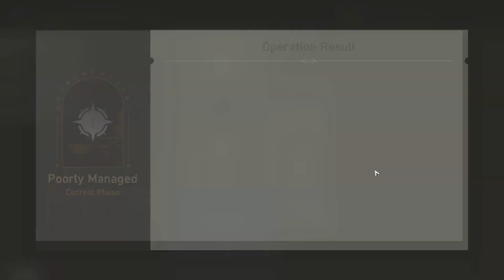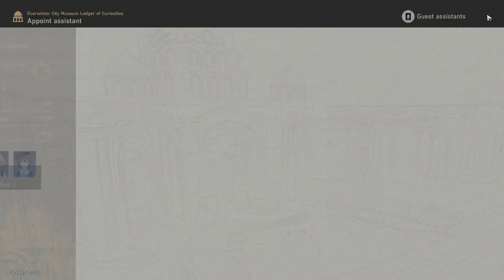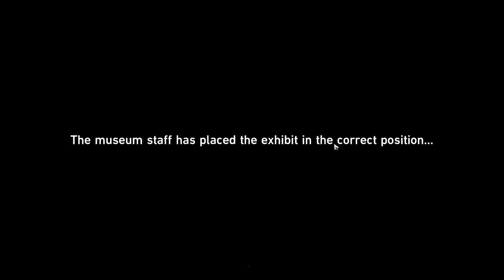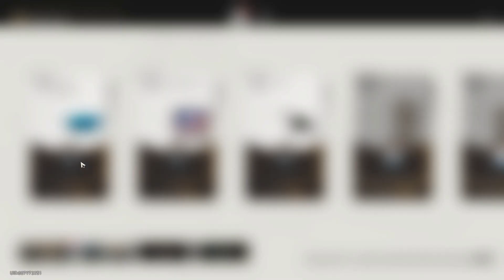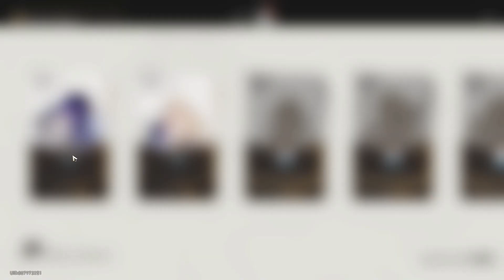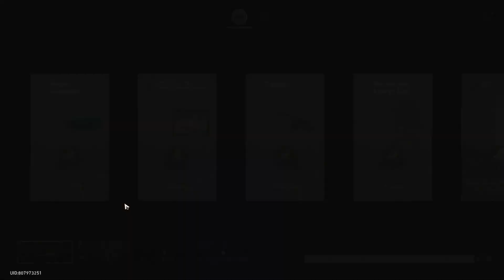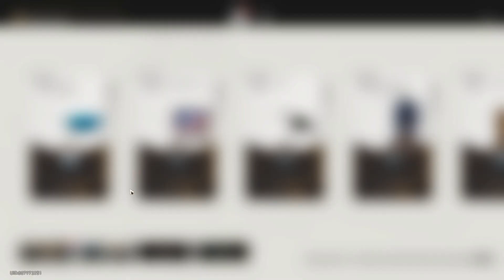event everwinter city museum gameplay honkai star rail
event everwinter city museum day 1 honkai star rail
management phase 1 0:00
management phase 2 5:48
oil painting part 1 8:01
phase 2 continue 10:29
cannon 12:42
phase2 continue 14:05
serval 15:43
phase2continue 18:08
mechanism energy hub 19:34
continue 21:03
antique radio 21:52
phase 2 end 23:39